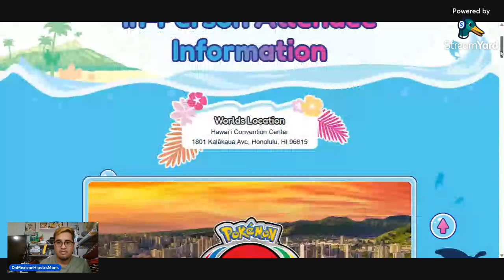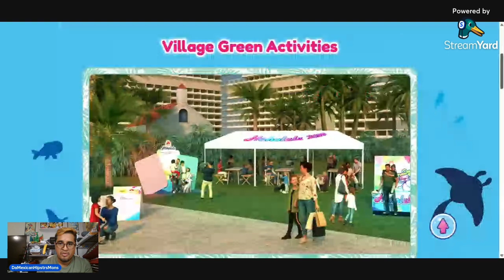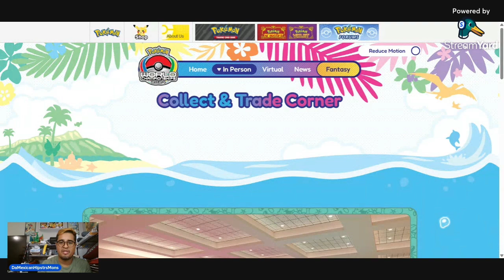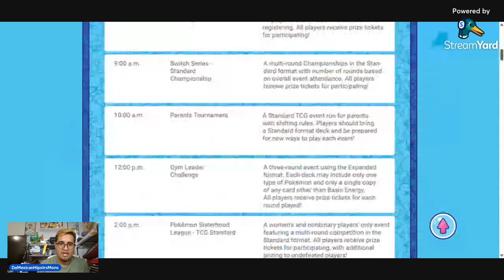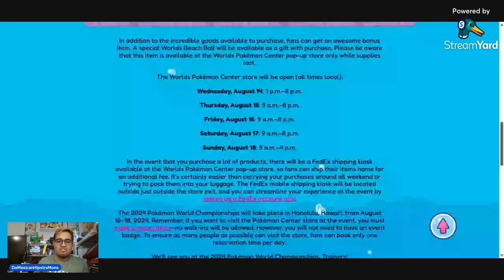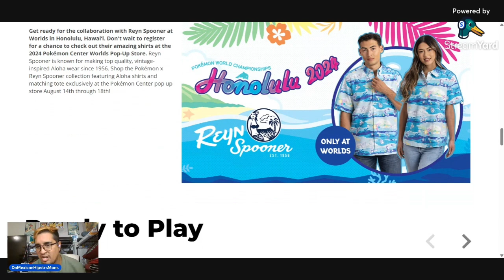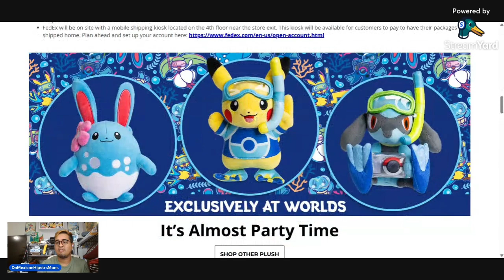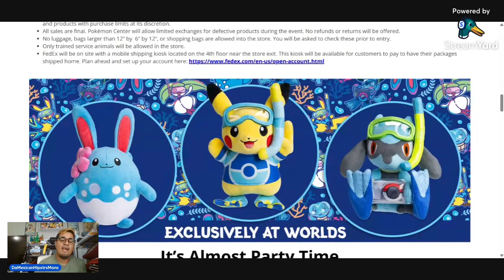Pokemon Worlds 2024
Hey Guys,
back today going through the Pokémon Worlds 2024 website. I want to go through and see what type of things they'll be having like side events and what they'll be haing for the pokrmin center. When this video comes out I'll already be in Honolulu Hawaii for Pokémon Worlds. It's going to be an exciting event. Hopefully I can get some good footage at the event.